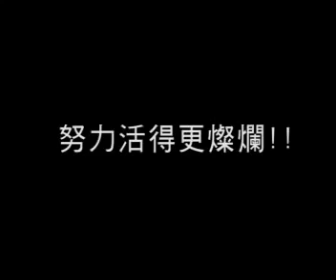Ngắm quá trình lan thủy tiên ra hoa - Dendrobium thyrsiflorum